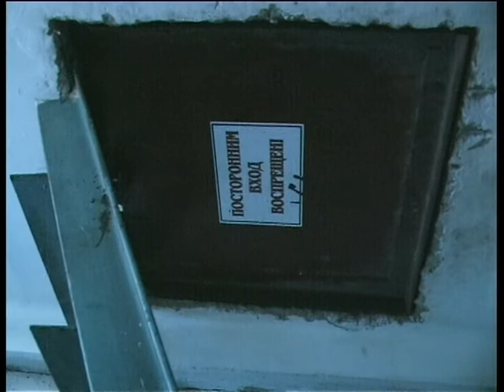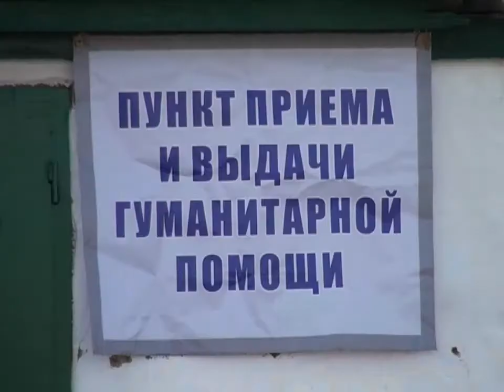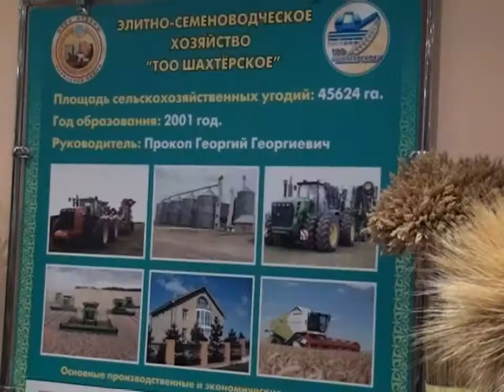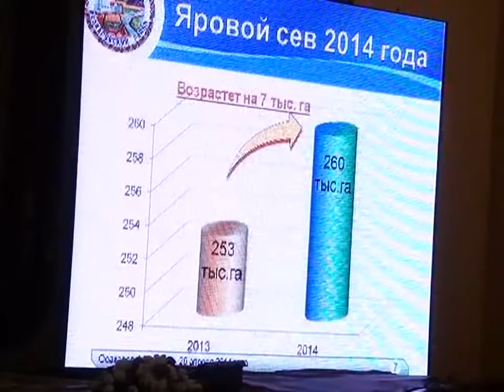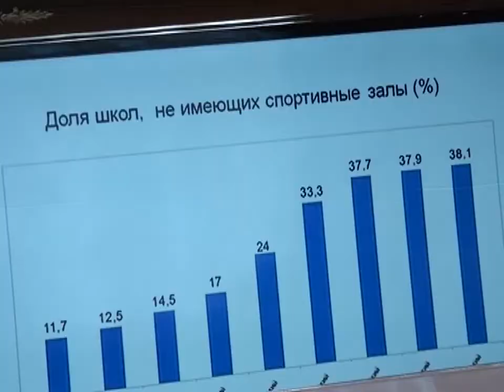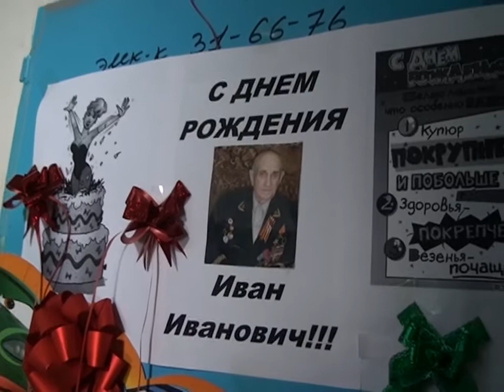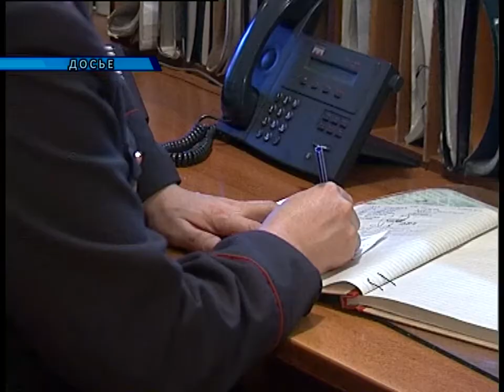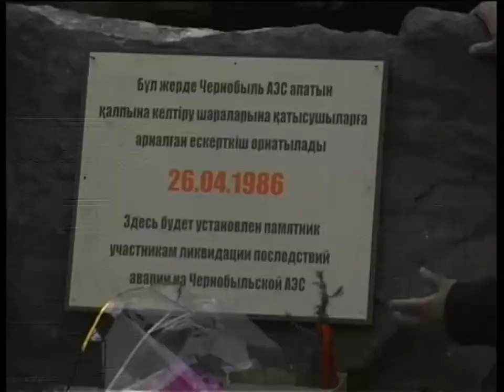Новости канала Первый Карагандинский - 28/04/2014